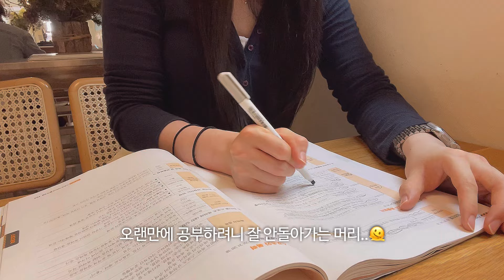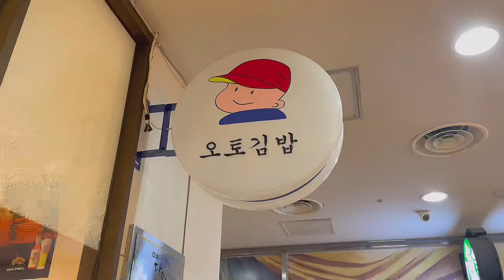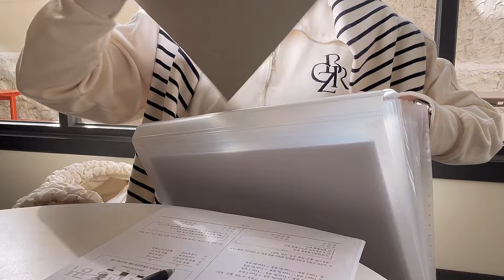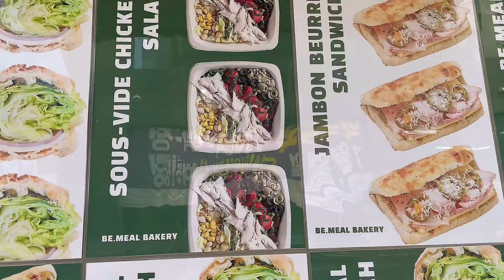ENG|🥗샐러드 믹스를 활용한 간단하고 시원한 요리.냉우동 샐러드와 감자치킨, 쫄면과 고치돈, 새우 포케(+시험 준비 & 벚꽃 나들이🌸) 뒤늦은 4월 일상 vlog.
너무 오랜만이에요😭
저는 주로 퇴근 후나 주말을 이용해서
편집을 하는데요..!
4월에는 자격증 시험을 앞두고
밀려오는 부담감과 시간 분배 실패로..
잠시 영상 업로드를 쉬었습니다🥹

오늘은 늦었지만 4월 일상 영상을 가져왔어요!

기다려주신 구독자분들께..
죄송하단 말씀 대신 너무나 감사하고
사랑한다고 전하고 싶어요🤍

Hello everyone,
It's been such a long time😭
I usually edit videos after work or on weekends..!
In April, I had to prepare for a certification exam, and with the pressure and my failure to manage time, I had to take a break from uploading videos🥹

Today, even though it's late, I have a video of my April daily life!

Instead of apologizing, I want to say thank you so much and I love you all🤍

とてもお久しぶりです😭
私は主に仕事の後や週末を利用して編集をしているのですが、4月には資格試験を控えており、プレッシャーと時間の管理の失敗でしばらく動画のアップロードを休んでいました🥹

今日は遅れましたが、4月の日常動画をお届けします！

待っていてくださった登録者の皆さんに、申し訳ない気持ちの代わりに、心から感謝し、愛していると言いたいです🤍

それでは今日の動画も楽しんでくださいね！

🗝️Key world🗝️
냉우동 샐러드, 샐러드 우동
샐러드 요리, 새우 포케
쫄면, 고구마 치즈 돈가스
여의도 한강공원, 여의도 벚꽃
오토 김밥, 카야토스트